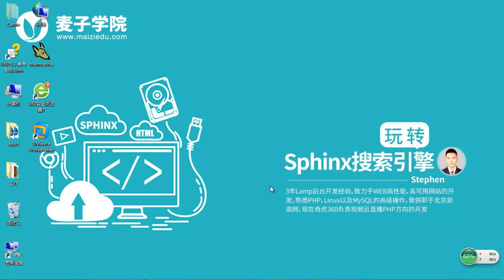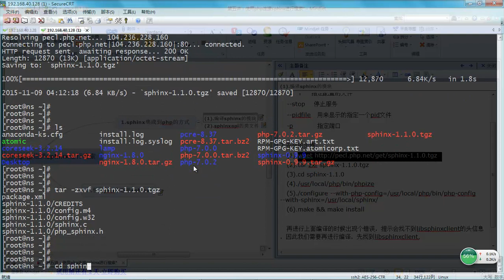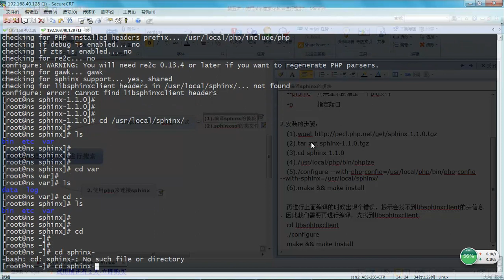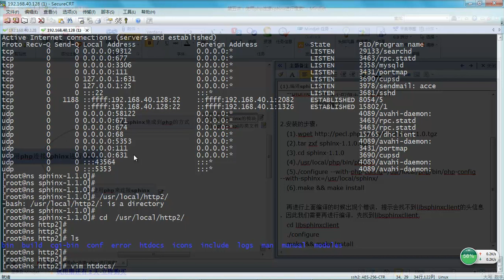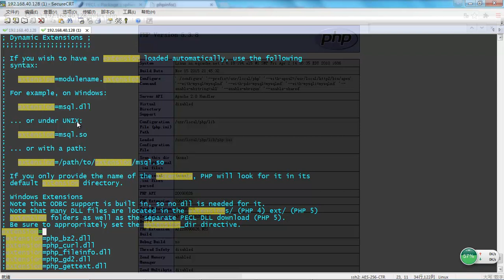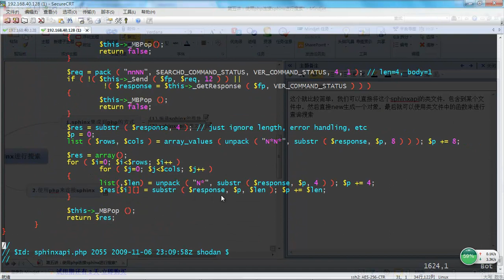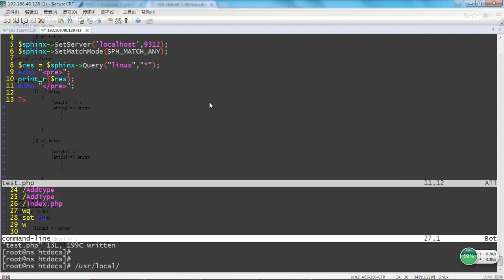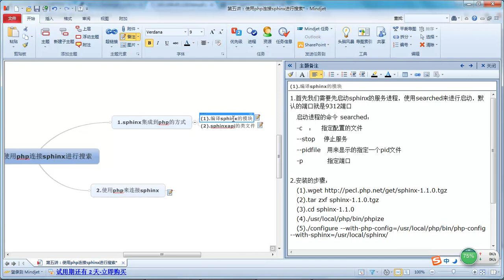玩转Sphinx搜索引擎5 使用PHP连接sphinx进行测试